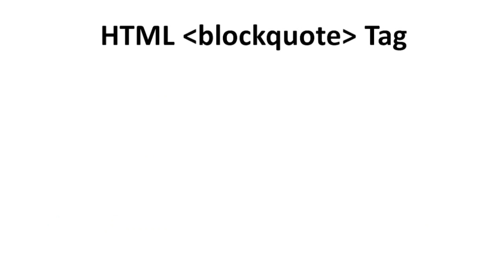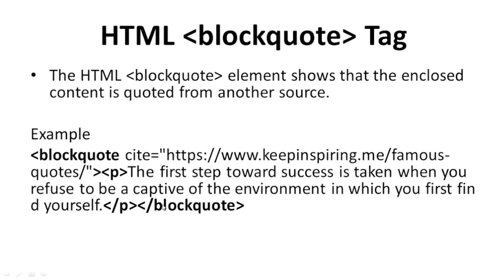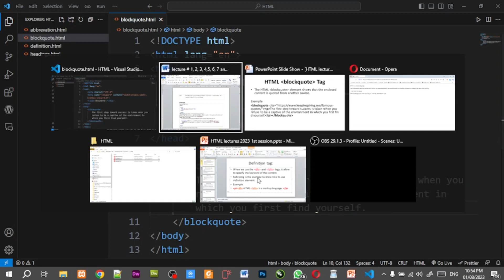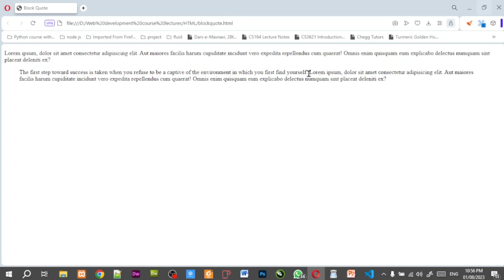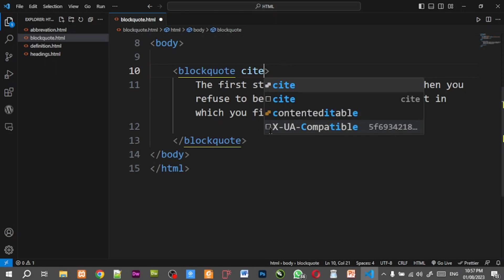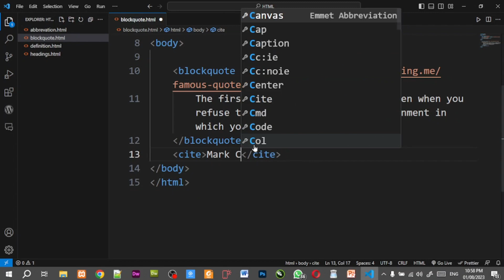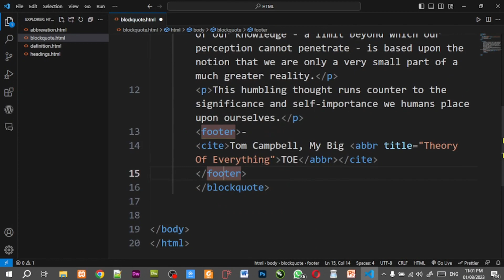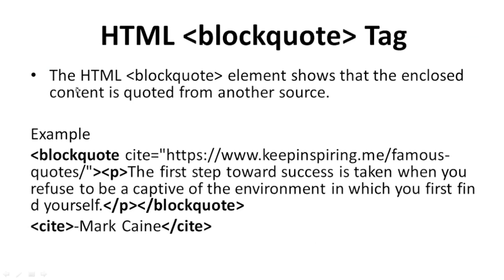Lecture # 8 | blockquote tag | Web Development | Basics of HTML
In this lecture we have discussed following concept
1. blockquote tag